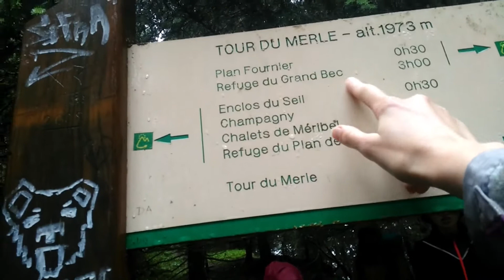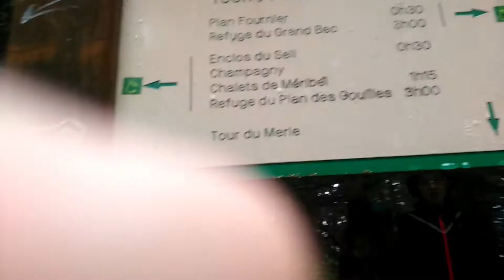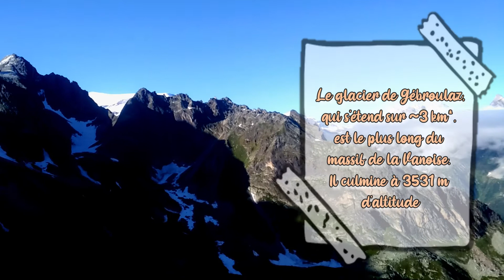Grand Tour de la Vanoise - Episode 1 -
Bijouur! J'espère que tu vas bien. Aujourd'hui je te retrouve avec le premier épisode de la série de vidéos relatant le Grand Tour de la Vanoise fait avec l'UCPA.
J'ai réellement passé deux superbes semaines, et j'espère que tu apprécieras vivre (ou revivre) cela dans cette vidéos
Bref, j'espère que ça va te plaire,
Bisouus

INFOS :
je m'appelle : DAPHNÉ
je filme avec : UN ORANGE NURA 2 (très bonne qualité étonnamment)
je monte avec : FILMORA 9
j'ai de l'équilibre grâce à mon : STABILISATEUR PNJ GIMPOD
je fais mes miniatures avec : CANVA

Si tu es arrivé jusqu'ici, la réponse à l'énigme est :
"Le troisième nain prend la tête." Comprendre "il est chiant" : hi-la-rant !